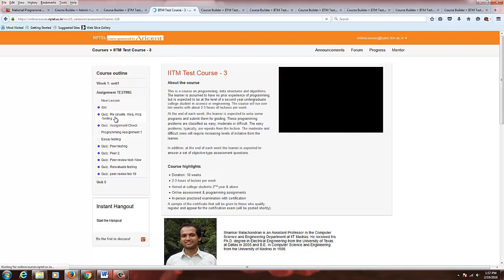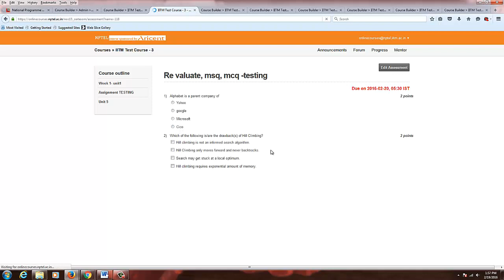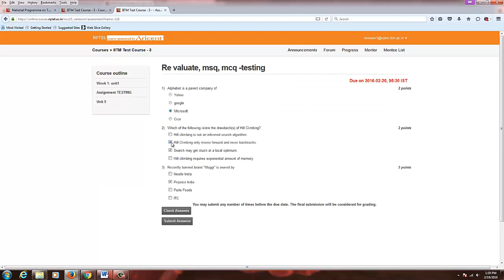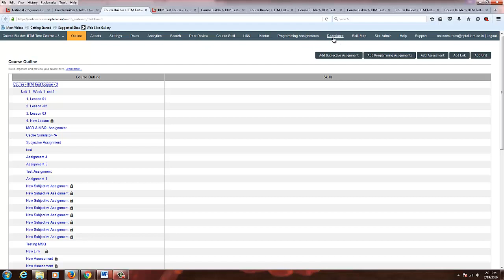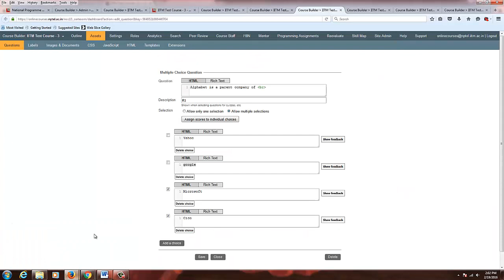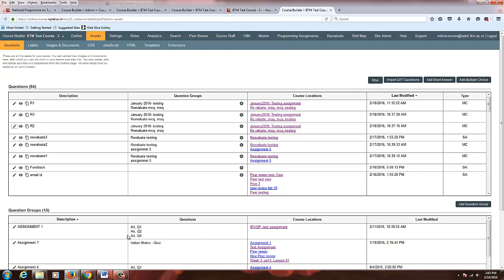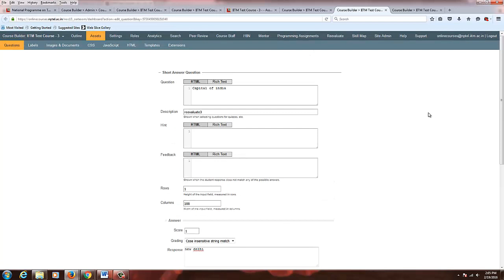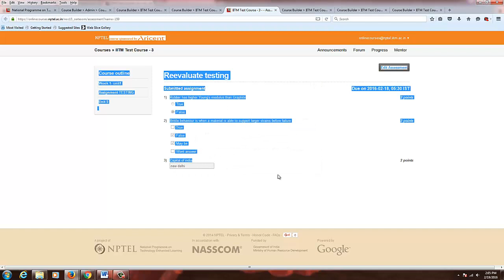How to reevaluate an assignment